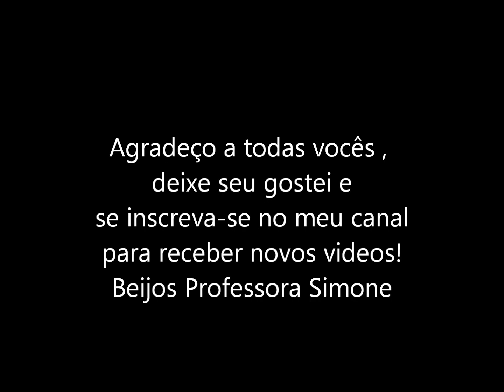Resultado Sorteio Sacola Circulo - 26/08/2012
Resultado Sorteio Sacola Circulo - 26/08/2012 da Professora Simone